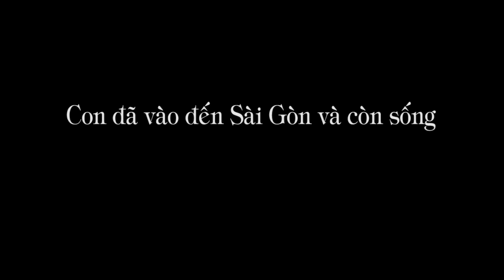780. "Con đã vào đến Sài Gòn và vẫn còn sống"